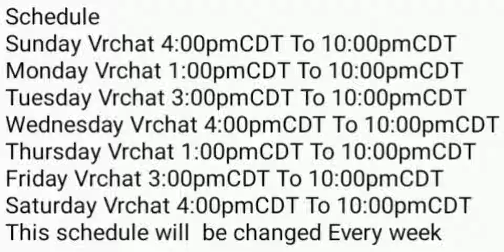New Time Schedule For Live Stream